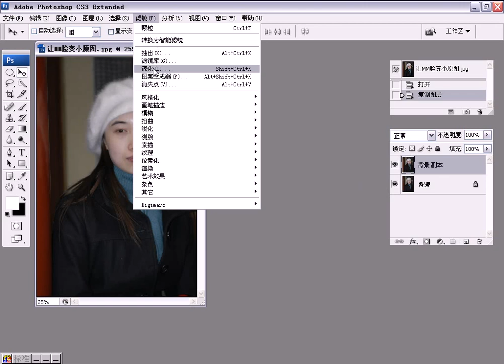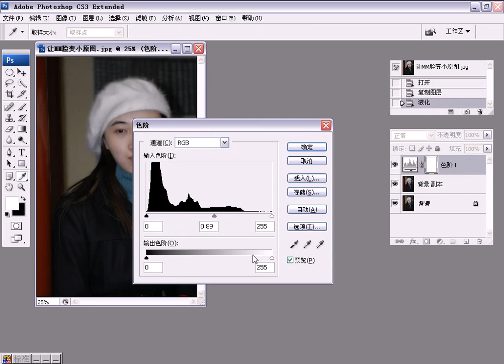08 让MM脸变小